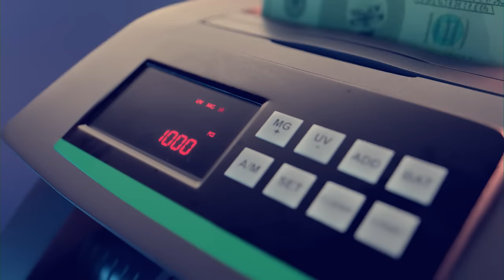Ghost Kidz - Big Bag ft. Armani Caesar (Official Music Video)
BIG BAG LYRICS

Really mean that..

[CHORUS]
I need a big bag, big check
Did it clear yet, did it clear yet
Did it clear yet, did it clear yet, did it

[FILTH E]
Money keep comin’ my bank account open
Money get stashed in my bed and my sofa
Got a old school whip and my high end chauffeur
Got a big bag shit dont fit on my shoulder (boom)

She want that ‘Yonce and hova
I just want her and her friend to come over
Lil ill with me, he body my soldiers
What’s in my cup it ain’t keepin’ me sober

It’s Ghost Kidz, big dreams, my team
Money heist, big bag, big scheme
Addin’ them pounds, I ordered the salmon, no hibernating
I heard they was lurkin, I spot em in person, I mess up the scene

[LIL ILL]
Big Bags in my Bag… Check
Body Bags 4 Opps… Let me Check
Ghost Kids still the shit… Check!
The way we do it Nike would invest!

When it comes to Money I’m obsess.
I’m like Durant addicted to the Net
Love the sound when Money Goes Bing*
Another Ring I’m feeling like I’m Steph

So Much money, I can’t fucking count it
Filth-E fucking broke the Money counter
Now I gotta count it all by hand
While Standing on the top of Money Mountains
Shit!!!

A lot of y’all fake
A lot of y’all lie till y’all Blue in the Face

I keep it one hundred
I Ben being Frank
While laughing my ass off straight to the Bank
Bitch!

[ARMANI]
ungh, yeah, yo
all of these n s wanna check for me
but i like my money in cash
spendin the money i have, they tryna keep up, they spending they last
the money y'all spending on bags, i put that shit up and go buy a ave
it gotta be digital dash, when i'm in the whip it gotta go fast
city to city this shit gettin litty, count up the backend and i'm hittin a shimmy
hustle like puff, but i'm doin it biggie
they hate on success so i keep it a blicky
pretty bitch and a litty bitch, spendin money make you dizzy bitch
that's a pity bitch, turnt up and we really rich

did it clear yet
ah ooo

[LIL ILL]
Oh shit, Ghost Kidz,
Don't miss, those kids don't quit
Don't diss that clique,
They quick to make that shit go bang